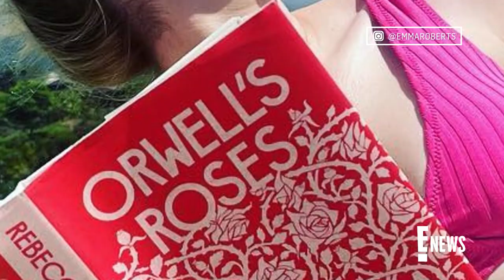Garrett Hedlund Bonds With Son Rhodes at the Zoo | E! News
Garrett Hedlund shares quality time with his baby boy Rhodes 2 months after his split from Emma Roberts. Check out their adorable father-son day at the zoo!